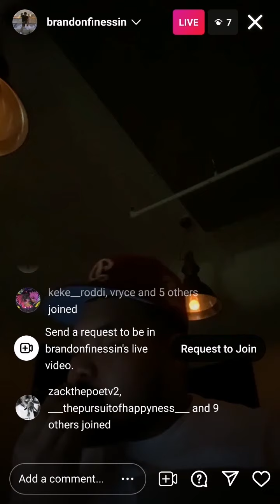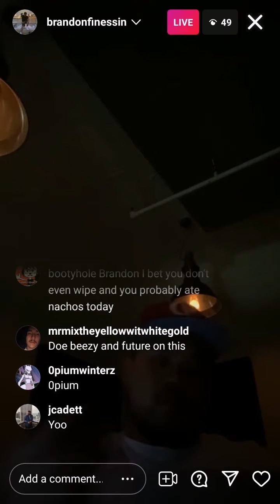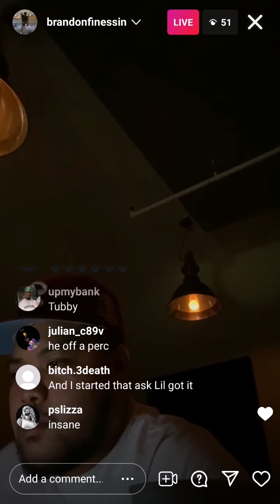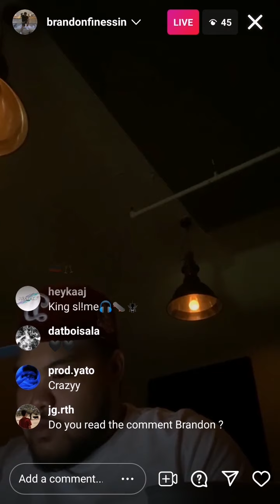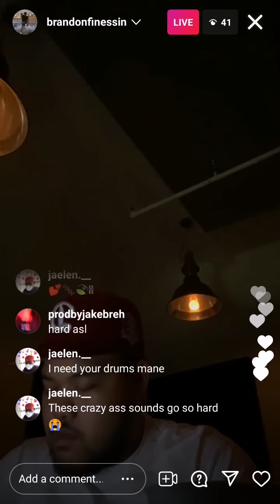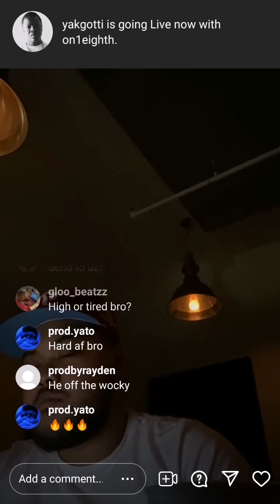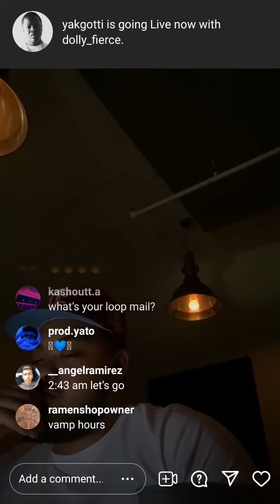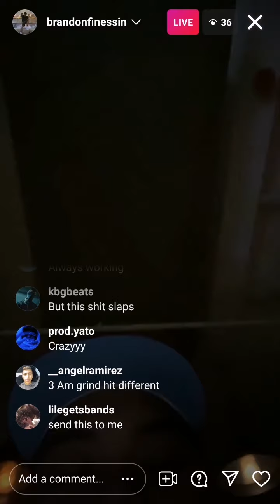Brandon Finessin playing new beats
Brandon Finessin playing hard beats live.